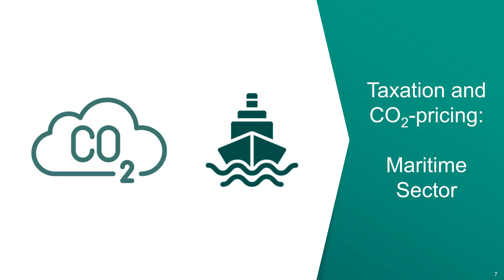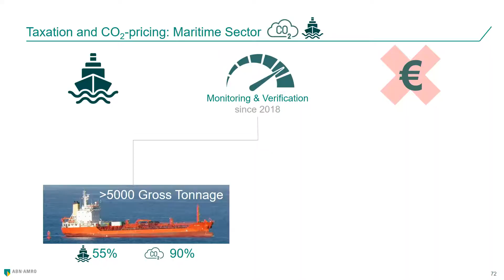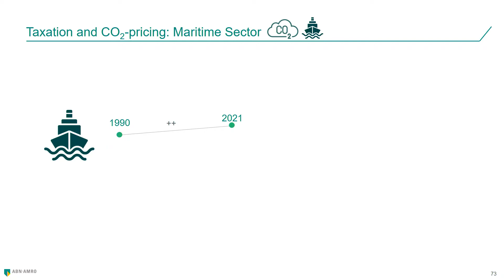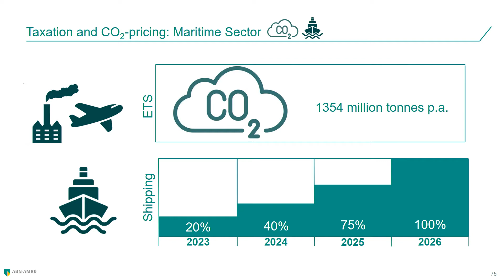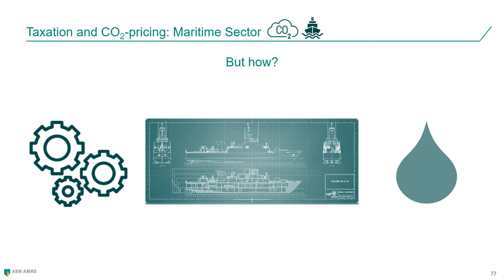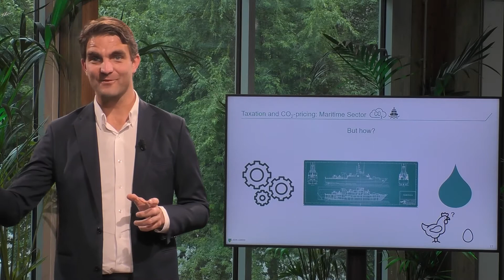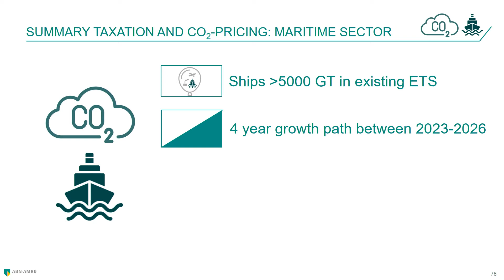EU Green Deal Masterclass [EN] –Taxation and CO2 pricing-CO2 pricing in the Maritime Industry (7/11)